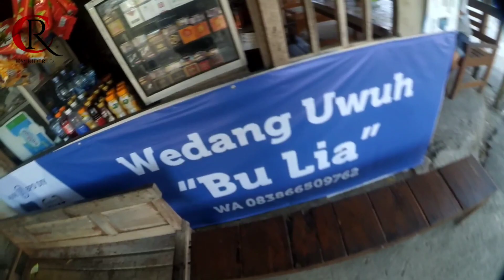INI DIA JALUR PALING SAYA HINDARI SAAT MALAM‼️SEREM BANGET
Sebenarnya saya paling menghindari jika lewat sini malam2.tapi teryata saat magrib saya malah tiba di sini .

(semoga berkah ya luurs)